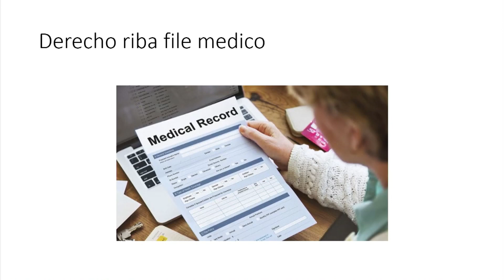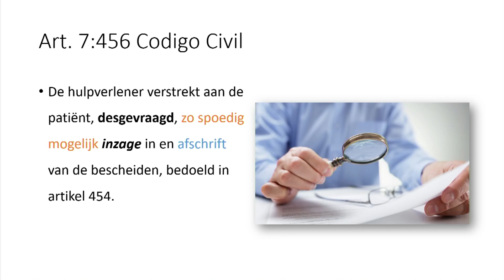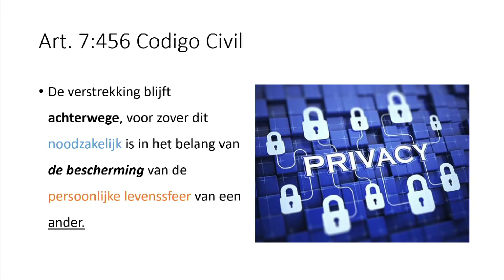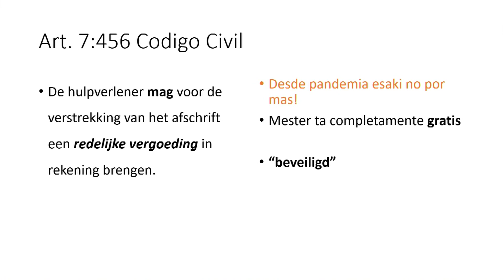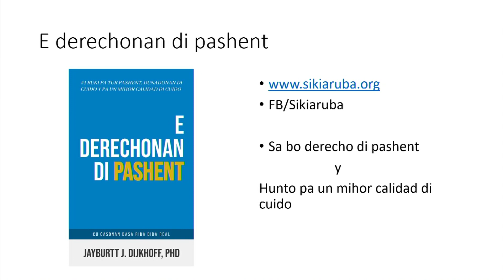Calidad di cuido Ep. 36